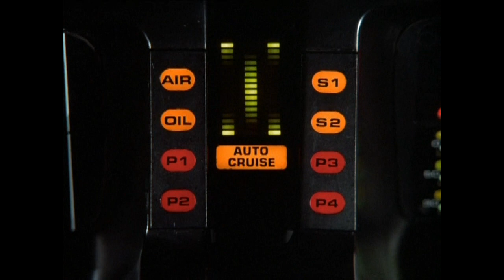let me show you what i can really do/knight rider